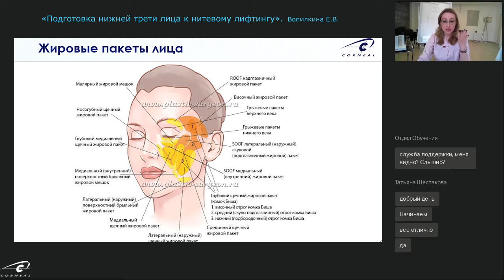Что надо знать о жировых пакетах?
Подготовка нижней трети лица к нитевому лифтингу: что нужно знать о жировых пакетах?